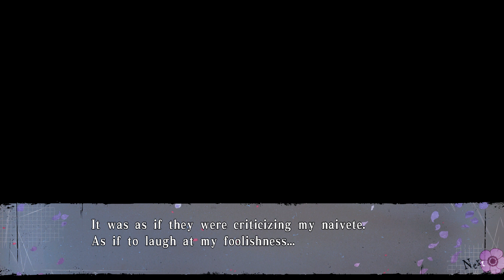Collar x Malice Unlimited || 9 Trudny wybór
Hej kochani!

Witam was w fandiscu do Collar x Malice. Czas na romans, pocałunki, troszkę gorętszą atmosferę, czyli wszystko to co tygryski lubią najbardziej :D

Mam nadzieję, że gra spodoba się wam tak bardzo jak i mnie. Jak zawsze proszę o wyrozumiałość, moje tłumaczenie nigdy nie jest w 100 procentach poprawne i zawsze jest szansa, że się pomylę bądź czegoś nie zrozumiem. Pamiętajmy jesteśmy tylko ludźmi, mamy prawo do błędów!

A może discord? Czasem nawet się tam pojawiam i coś napiszę XD

Chcesz mieć więcej materiałów do pracy, zobaczyć szybciej filmik?